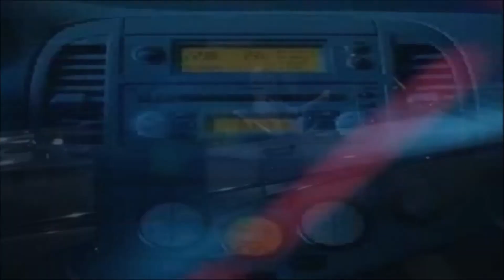Lana Del Rey - Burning Desire (2013)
I've always wanted to turn a Lana del Rey song that I loved into a video, especially this one. "Burning Desire" is one of my early favorites by her. It is also a great video by
her as well: one of the reasons I have seldom done videos by some artists in the recent past. If the video is already great, why make another? I think it is because the music and the words speak to each of us a little differently, and sometimes that can bring out something about the song that may have been overlooked or understated ... or simply a whole new perspective ... especially after a substantial period of time has passed (over eight years now). In any event, a small part of the video is from the original,
featuring Lana at just the right moments. Suspenseful, dreamy and potentially tragic, this song is everything good retro-flavored trip hop should be.